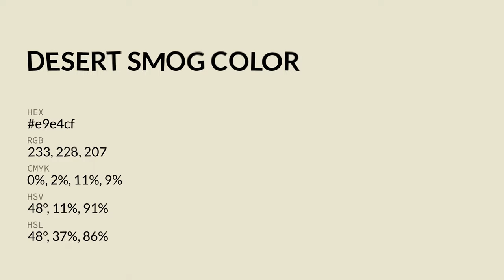Desert Smog color e9e4cf hex color - Green color - Cool color e9e4cf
What color is Desert Smog ? e9e4cf hex color - Green color - Cool color e9e4cf

Hex e9e4cf Color Code is also known as Desert Smog color.

Hex e9e4cf Color code in RGB color code model is created after adding 91.37% red color, 89.41% green color and 81.18% blue color.
Hex e9e4cf Color code in CMYK color (process color) code model is generated after subtraction of 0% cyan, 2% magenta, 11% yellow and 8% black.